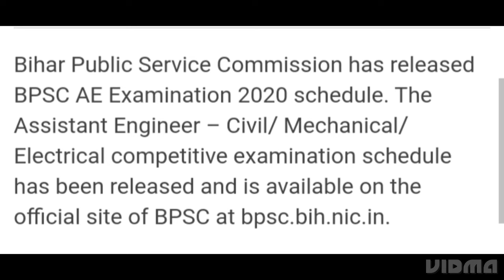BPSC AE EXAM 2020 SCHEDULE RELEASED, EXAM, ADMIT CARD,RESULT DATE RELEASED, LATEST NEWS BPSC AE EXAM